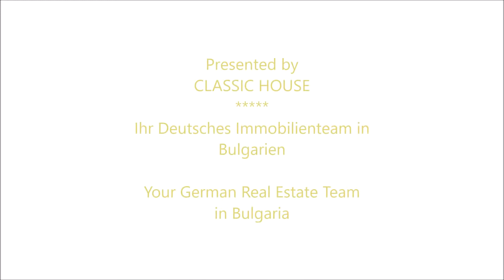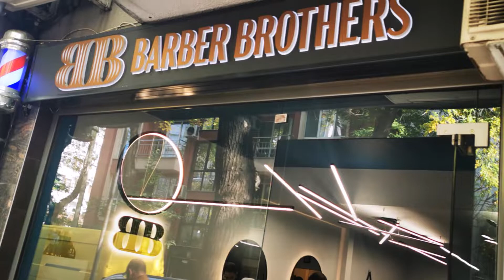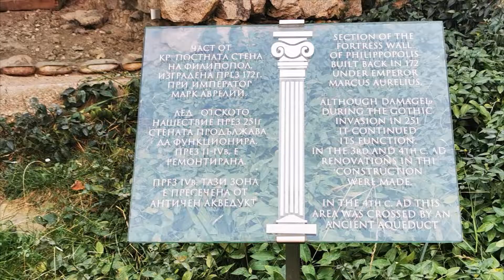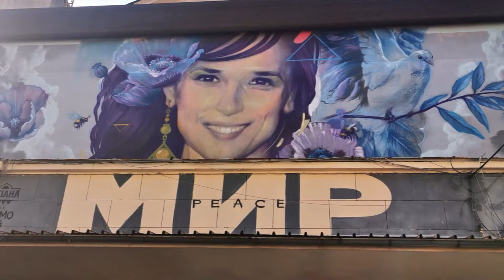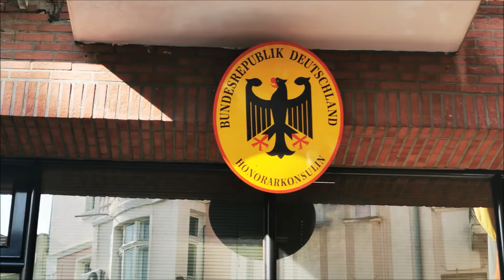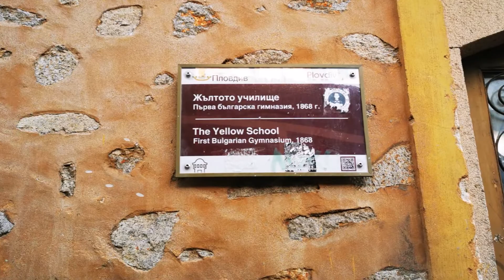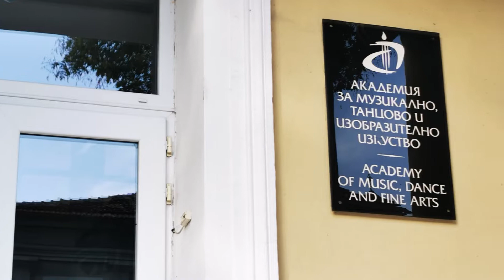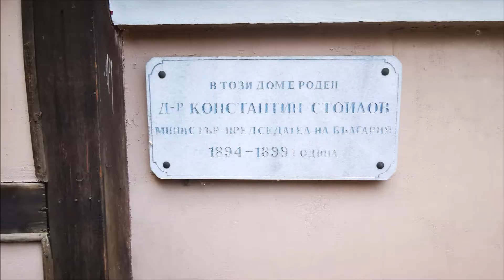Bulgarien - PLOVDIV - DIE ÄLTESTE STADT EUROPAS - Part 1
German & English description:
Wir haben für unsere Firma einen Transporter bei Plovdiv gekauft. Geplant war eine Nacht im Hotel. Aber Plovdiv hat uns so gut gefallen, dass wir unseren Freunden davon erzählten. Sie kamen dann aus Sveti Vlas dazu - und am Ende waren wir 4 Tage in Plovdiv. Eine wunderbare Stadt mit antikem Theater, Stadion aus der Römerzeit uvm. Kommt mit und schaut es Euch an... Wer braucht schon Hamburg oder Paris - wenn er Plovdiv entdecken kann. ;-)

We bought a van near Plovdiv for our company. A night in the hotel was planned. But we liked Plovdiv so much that we told our friends about it. They then came from Sveti Vlas - and in the end we were in Plovdiv for 4 days. A wonderful city with an ancient theater, stadium from Roman times and much more. Come and have a look... Who needs Hamburg or Paris - when you can discover Plovdiv. ;-)